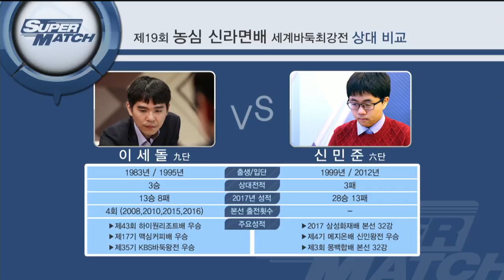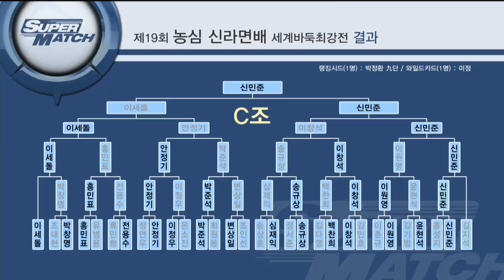제19회 농심신라면배 세계바둑최강전 예선 결승 이세돌vs신민준,신진서vs한승주 EP2 20170807